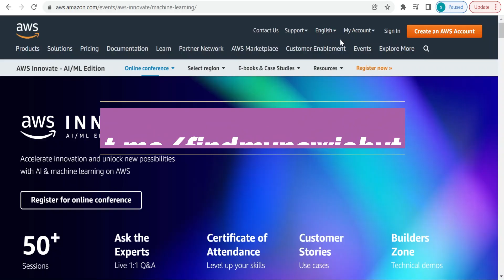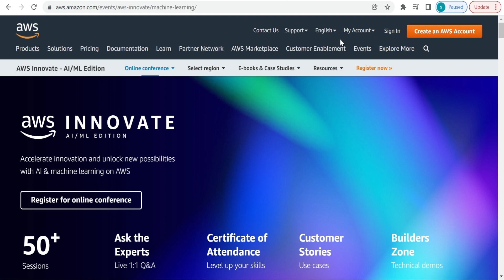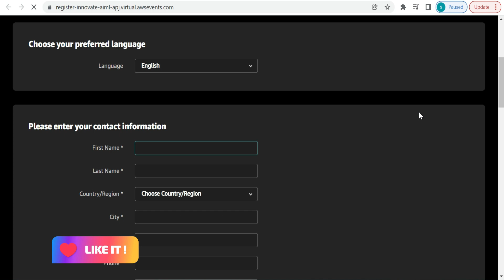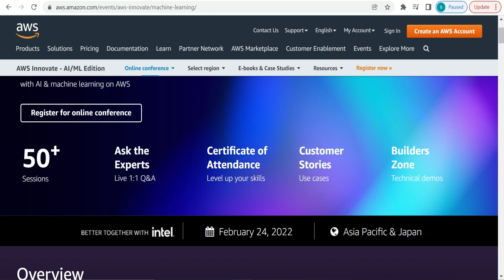Amazon Python ML "Complete Training Certificate Project" | Amazon AWS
Learn On Demand Skills For Free

Our Recent and Top running videos

✨ Topics Covered ✨
iit kanpur internship
python internship
web development internship
internship 2022
internship 2023
work from home internship
iit internship
summer internships 2022
engineering internships
internships for high school students
finance internship
research internship
iit kanpur data science free courses
iit kanpur python certification free
iit kanpur summer internship 2022
best online course for jee mains
iit free certification courses
free online courses iit madras